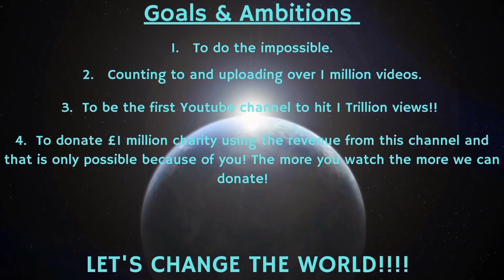Counting to ONE MILLION!!, This is Number 81,725